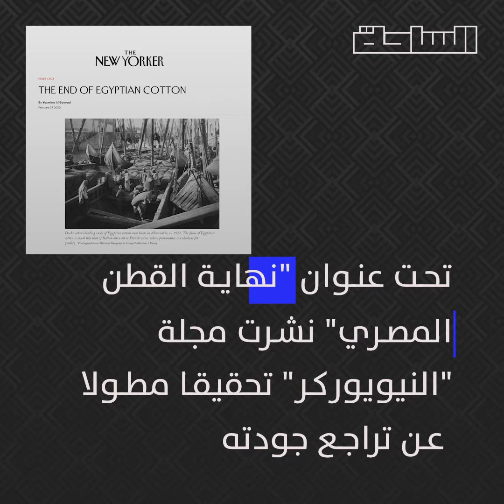القطن المصري: هل يفقد سمعته العالمية؟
بعد ما كان القطن المصري يتمتع بمكانة عالمية وكان بيمثل مكانة رفيعة لأرقي الملابس والأقمشة باتت سمعته الدولية على المحك
هل ممكن أن تتدخل الدولة المصرية لإنقاذه؟